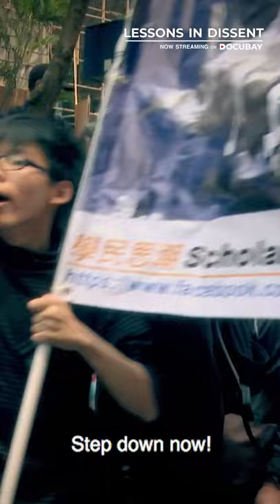Hong Kong vs China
Hong Kong’s youth fights against the repressive CCP regime in protest to their political oppression and long-forgotten history of dominance.

Hong Kong previously enjoyed freedoms similar to liberal democracies but its transition from a colony to a Special Administrative Region under China has proven difficult as the government imposes its control. Students Joshua Wong & Ma Jai dedicate themselves to fight against political suppression. Can the youth fight against the powerful country and make a difference?